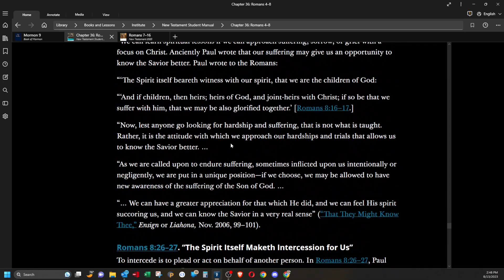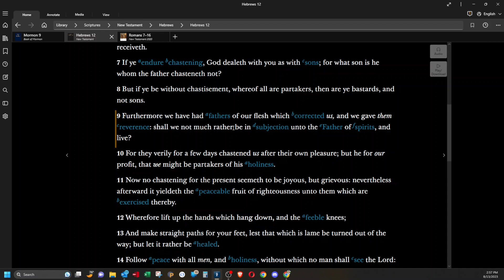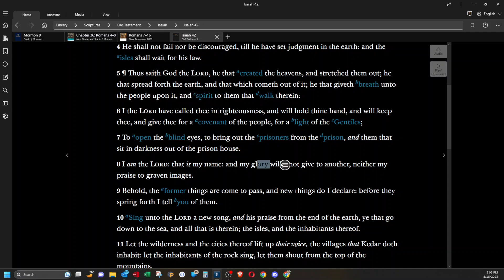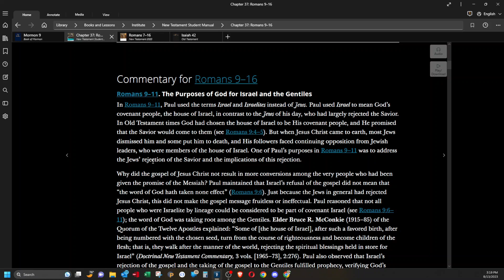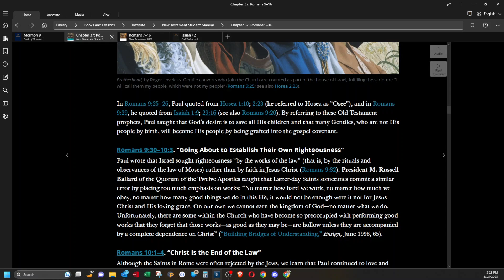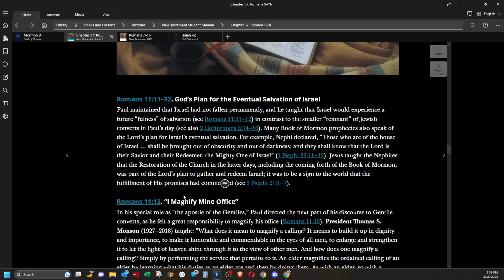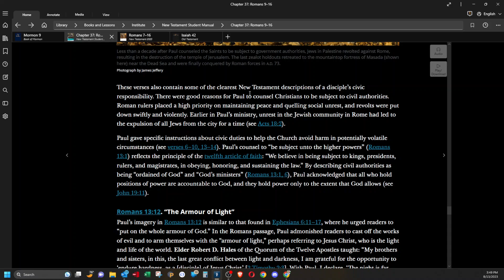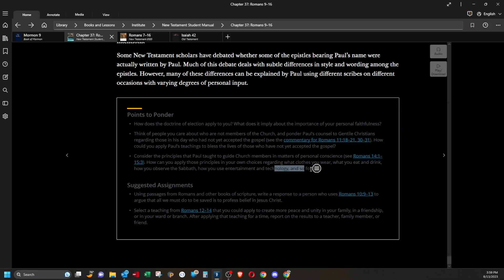Come Follow Me- August 14-20: Romans 7 -16 (Institute Manual Reading)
New Testament Institute Student Manual from the Church of Jesus Christ of Latter-Day Saints